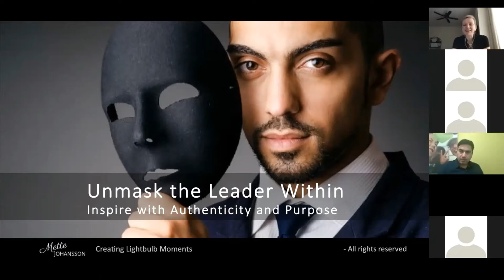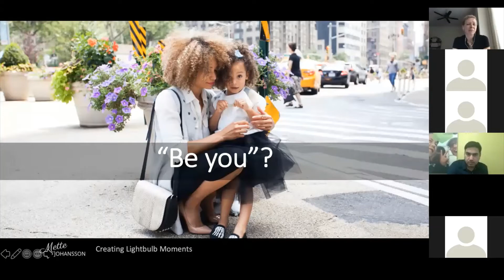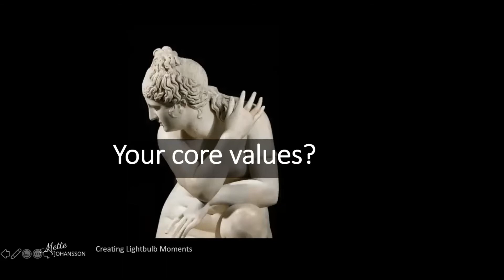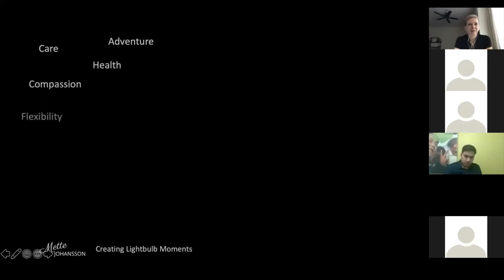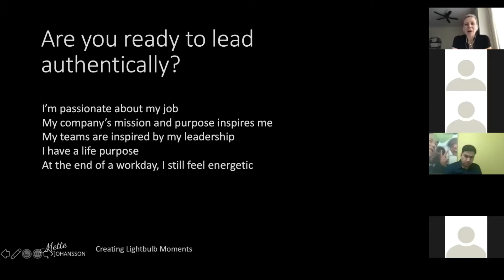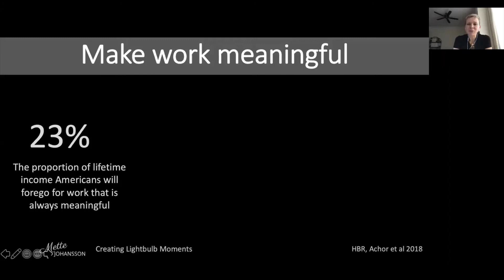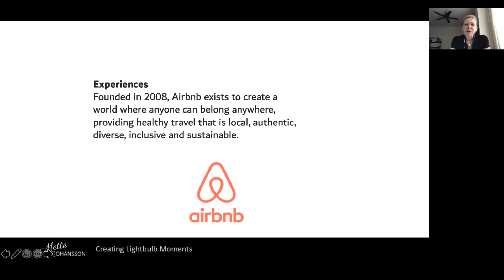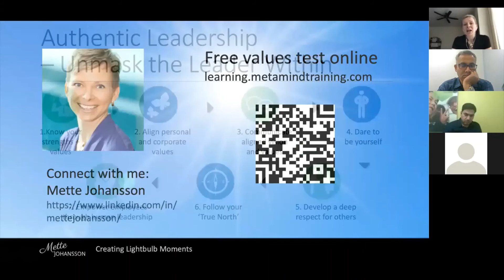How to Unmask the True Leader Within You - A Webinar by Mette Johansson